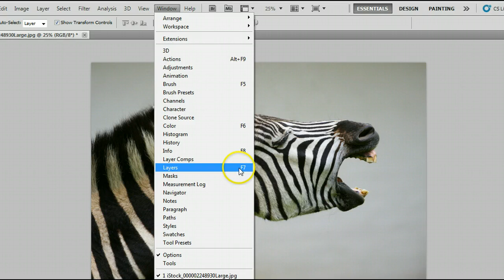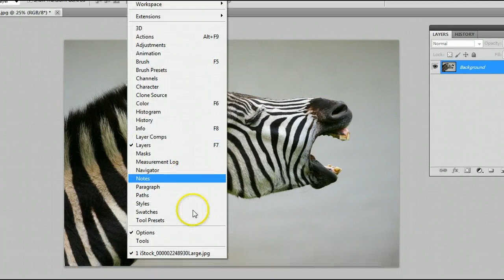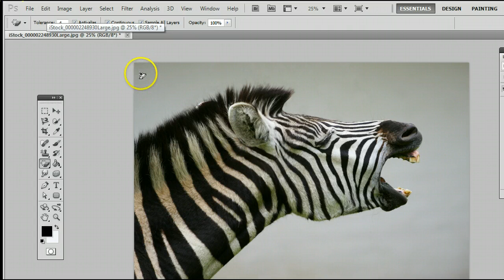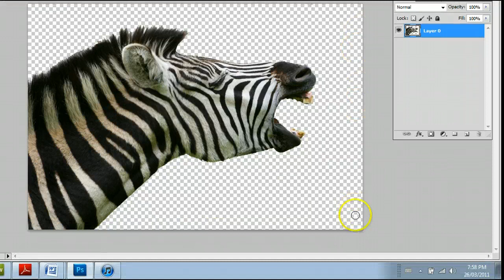How To Use The Magic Eraser Tool in Adobe Photoshop